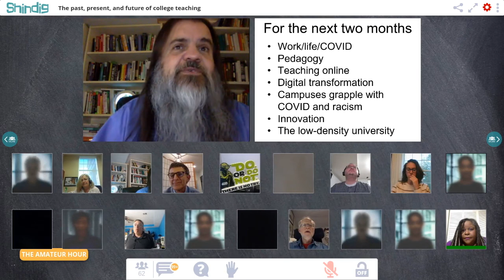College teaching past, present, and future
How do college and university faculty teach?  How do they learn how to teach well?

To explore this subject we met with professor Jonathan Zimmerman, author of the new book, The Amateur Hour: A History of College Teaching in America.